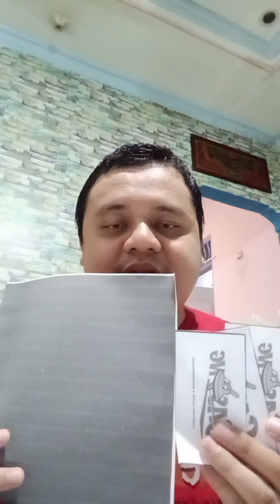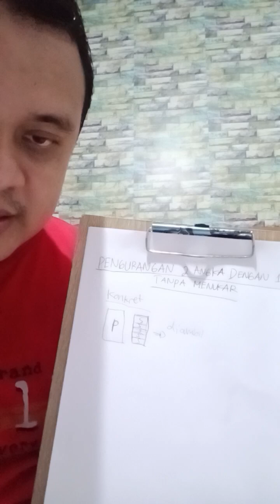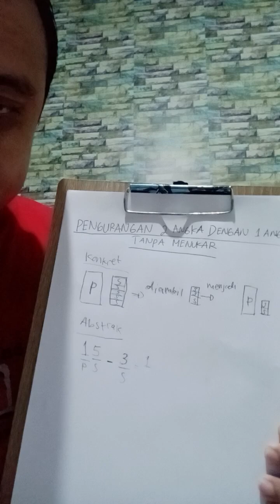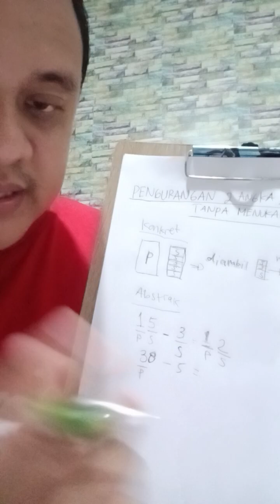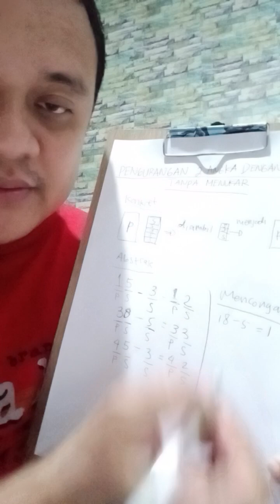Pengurangan 2 angka dgn 1 angka tanpa menukar (Metode GASING) | Muhamad Rian Fadilah MAN 2 Jakarta